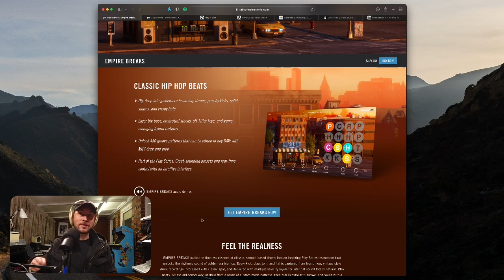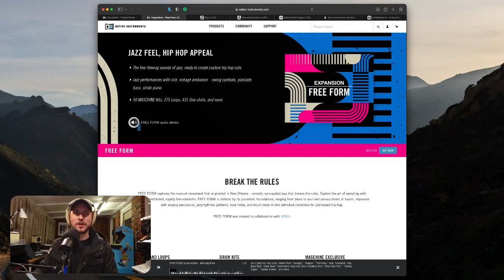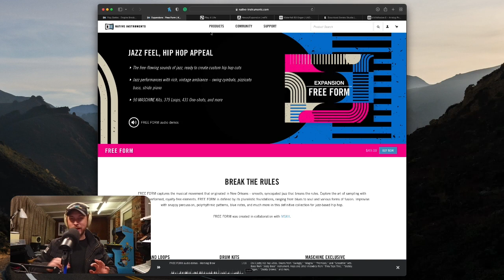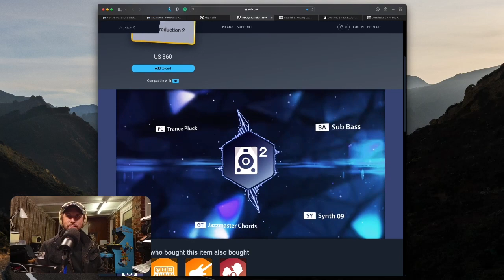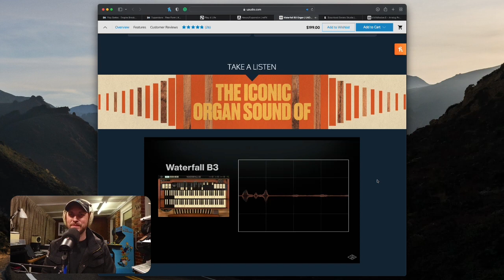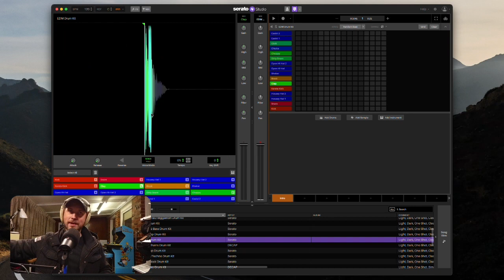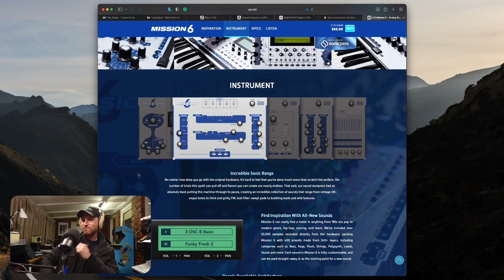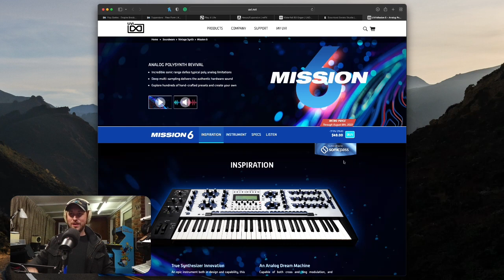UVI Mission 6 Sound Sick! PLUS UAD's Waterfall B3 Organ and more....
Show your support for the Podcast and Shout me a Coffee!!

Hey, so I'm back from the Holidays working HARD for YOU, to bring you the latest and greatest in Music Gear and technology. This week sees new software from heavy hitters, Native Instruments, UVI, UAD, REFX & More... Enjoy!

0:00 - Podcast Introductions
2:28 - Empire Breaks by NI
5:47 - Empire Breaks - Sound Demo
7:13 - Free Form Expansion by NI
8:11 - Free Form - Sound Demo
11:17 - Roland Play 4 Life offer
13:40 - Nexus Expansion - Studio Production 2
14:58 - Studio Production 2 - Sound Demo
16:48 - Waterfall B3 Organ by UAD
19:09 - Waterfall B3 Organ - Sound Demo
21:59 - Serato Studio NEW update
26:02 - Mission 6 by UVI
27:37 - Mission 6 - Sound Demo
31:36 - Podcast Outros